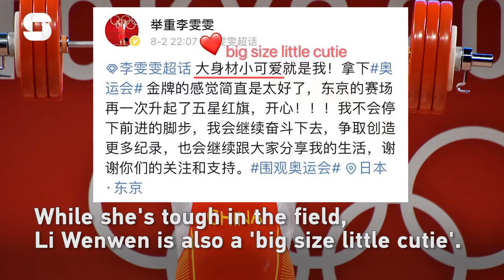Strong, but still cute.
At just 21 years old, China's Li Wenwen stole the show in the women's final in the 87+ kilo class weightlifting at the Tokyo International Forum, walking away with gold and breaking three new world records. After winning gold, she raised her hands into a heart symbol above her head and paid tribute to her coach, former Chinese weightlifter Wu Meijin. On her personal Weibo account, Wenwen wrote 大身材小可爱 (big size little cutie), showing that while she can be tough, she still has a cute side.